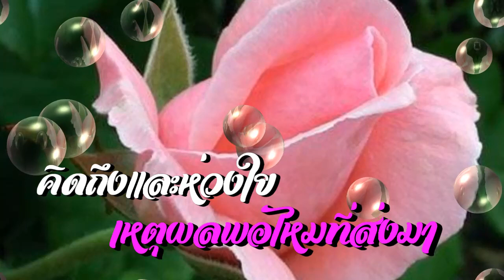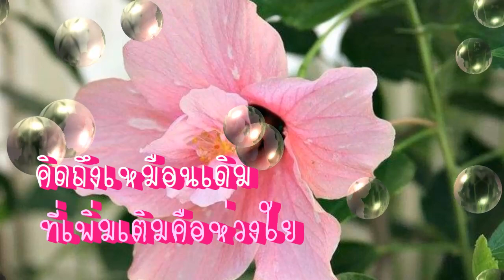สวัสดีวันอังคาร "คนข้างเคียง"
"คนข้างเคียง" ชมพู ฟรุ๊ตตี้